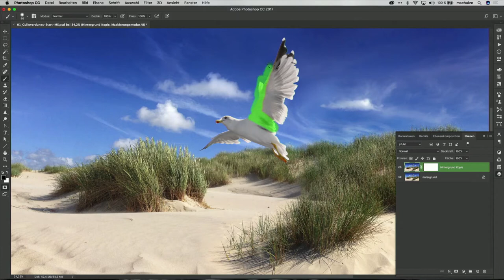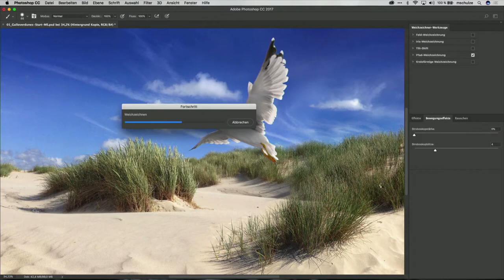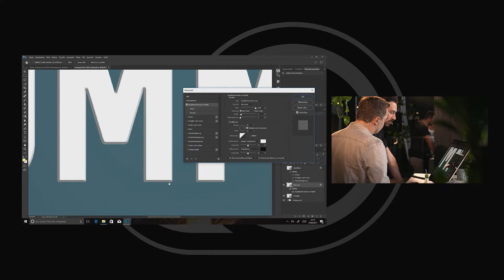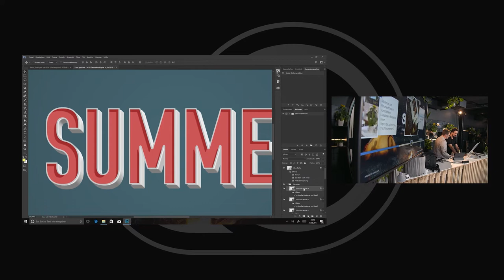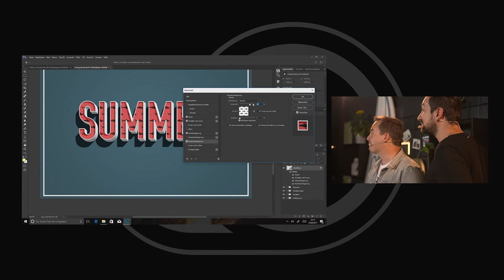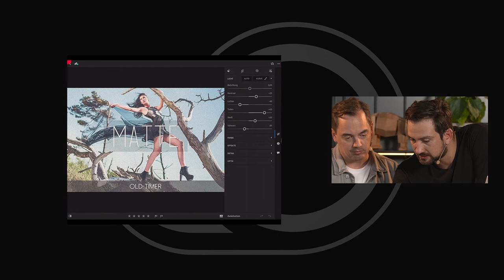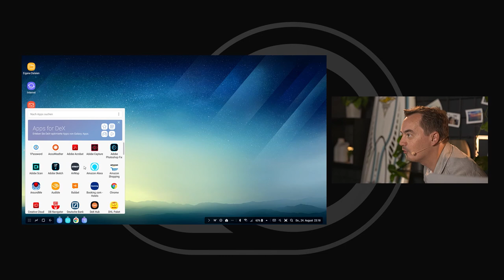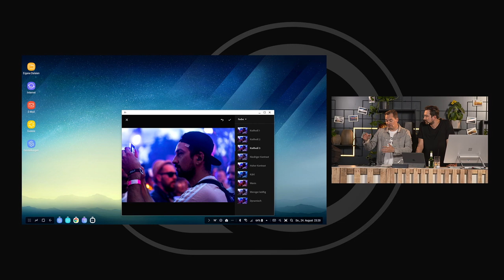AdobeFotoNacht 2017 – Matthias Schulze & DomQuichotte – Quicktipp-Battle 5/5. (17/18) | Adobe DE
Die Quicktipps der Adobe Foto Nacht mit Dom Quichotte und Matthias Schulze gehen in die letzte Runde. Wie können Bewegungselemente nachträglich eingefügt werden? Und wie werden Retro-Text-Effekte erzeugt? Schritt für Schritt geben die beiden Experten nochmal alles.